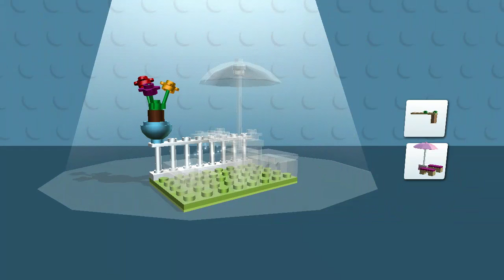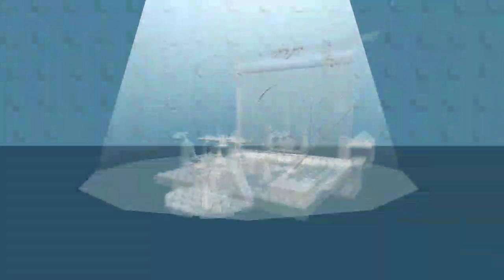Lego city police games now - lego city police gameplay lego for kids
► The benefits of this video Lego city police games now - lego city police gameplay
Reading online for kids has the advantage of being inherently motivational and fun. For example, you are looking for lego city police gameplay playful elements – highly engaging animations and characters, colourful visuals, catchy music and sing-a-longs – with scientifically based literacy instruction. most people looking for info Lego city police games and Educators will agree that children learn best when they’re having fun, and online reading lessons like those in this are the most sought after legos for kids often seem like they are simply a computer game to a child – but they are actually learning have fun.

➔ Welcome to the "Smart Apps and Games"
in this channel you will find variations of the most popular, useful and interesting videos for children such as children's educational games, the latest children's news, children's apps, children's music games, alphabet games, fun children's activities and interesting education. join our channel SUBSCRIBE ➔

lego city funny In LEGO® Juniors Create & Cruise, boys and girls can use their imagination to create their very own LEGO minifigures and fun vehicles like cars, helicopters and trucks.

Collecting coins will unlock LEGO sets in the game that can be built with a few easy touches – and which will become part of the game’s colorful 3D scenery for your child’s next drive-through.

Create & Cruise provides plenty of inspiration for real-life LEGO builds and imaginative play scenarios that you and your kid can reenact out at home – like how to mix and match your LEGO bricks to build something new, or how to interact with your creations. Play as fun characters like a ninja, princess, police officer and many more!

LEGO® Juniors Create & Cruise is a free learning game for boys and girls. You choose your role, edit your character and drive through a fun and friendly environment. This game is a fun educational game that will allow your kid to develop his mind and motoric skills in one of the best education apps for kids.

BRAIN GAME FOR KIDS
This brain game for kids will develop your girl or boy and it is even fun to play by adults. It includes a “pretend play” feature that allows your creative kid to edit his LEGO character and customize it in an original way while cruising through the environment.

BUILD AND DRIVE
LEGO® Juniors Create & Cruise is one of the trending apps and games in Google Play. Having more than 50+ million downloads confirms that this is one of the best games for kids in 2017 and can be considered one of the best games for girls and boys.

Help your kid develop skills and understanding by playing the best game designed for kids by LEGO in 2016 and 2017. Creativity and play are the main values behind this game and it is a great experience for kids to learn and understand play on digital devices.

FAMILY GAME FOR PRESCHOOLERS
This is primarily an educational game for preschoolers because it helps them to play and develop their brain and skills in a 100% safe environment.